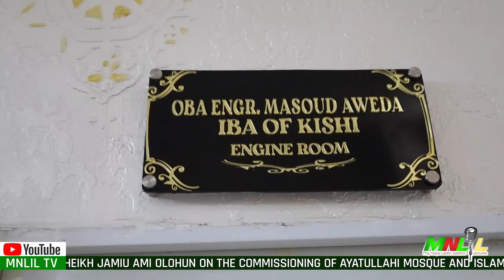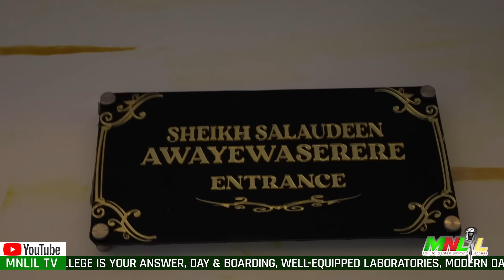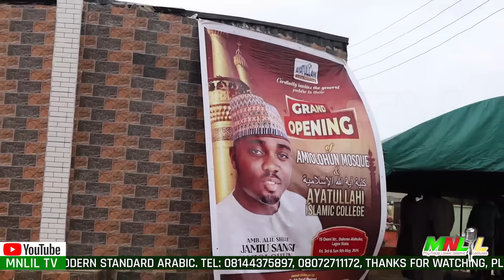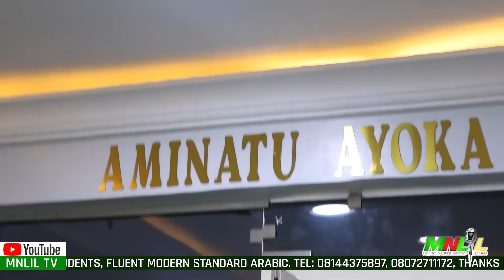AMI OLOHUN - Sheikh Muyideen Ajani Bello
AMI OLOHUN - Sheikh Muyideen Ajani Bello at the Commissioning of Ayatullahi Mosque and Islamic College on the 5th of May 2024.